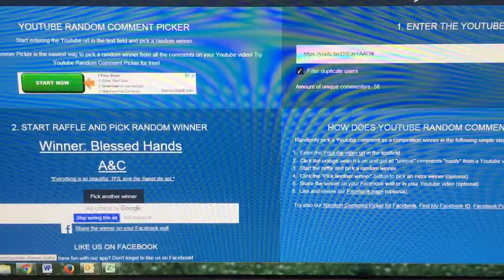Did you win?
Here, shown is the winner to my hidden give away! Thanks to all who participated. Hopefully you were inspired to AMP up your packaging. Congratulations to the winner!!!